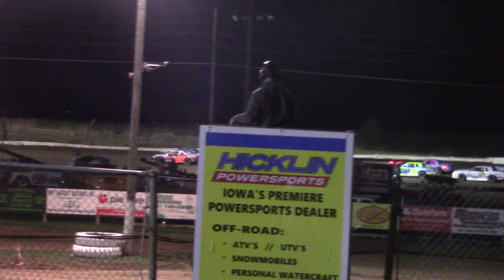SIS Stock Car A Main 5/2/19